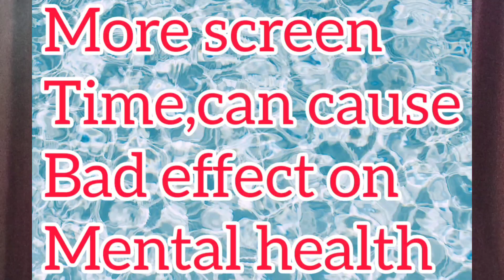online education vs offline education.....Advantages and disadvantages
In this video we discussed various points of advantages and disadvantages of online education.

watch out the video and for more videos plz checkout the playlists available here.